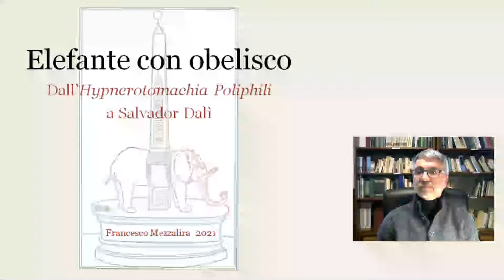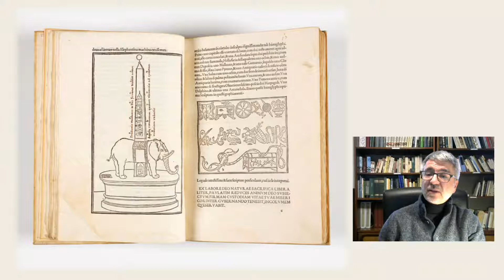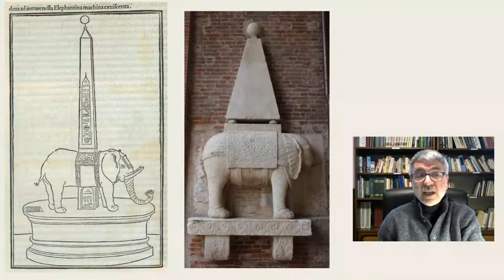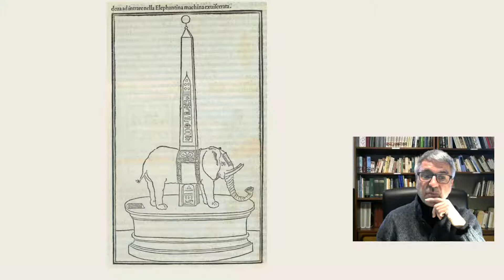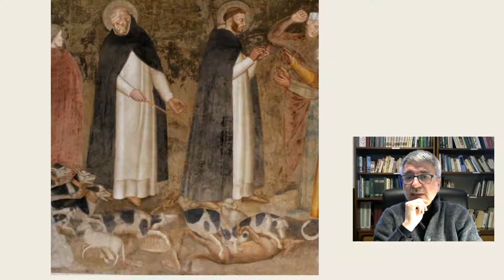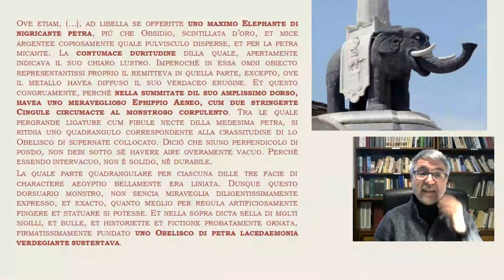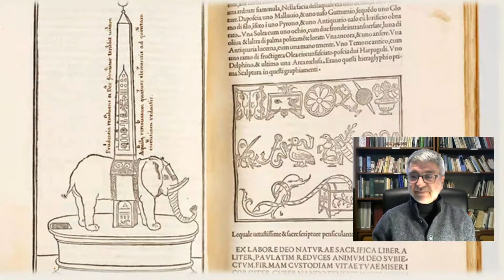"Elefante con obelisco. Dalla Hypnerotomachia Poliphili a Salvador Dalì"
Il professor Francesco Mezzalira approfondisce l'iconografia dell' '"Elefante con obelisco. Dalla Hypnerotomachia Poliphili a Salvador Dalì". Da Vicenza a Catania, passando per la Roma di Bernini, Mezzalira segue le tracce di questo curioso animale simbolico.

Il viaggio parte dalla chiesa di Santa Corona di proprietà del Comune di Vicenza che ospita una ricca fauna artistica. Il Monumento Bambalioni sotto al protiro, verso corso Palladio, raffigura un bizzarro elefante di pietra tenera sormontato da un obelisco e da una sfera. È stato realizzato nel 1550 per onorare un membro appunto della famiglia Bambalioni, morto nell'anno precedente.